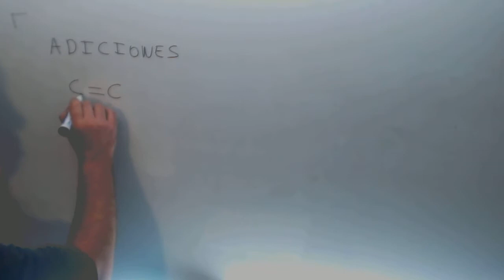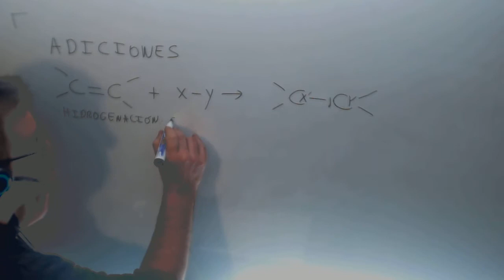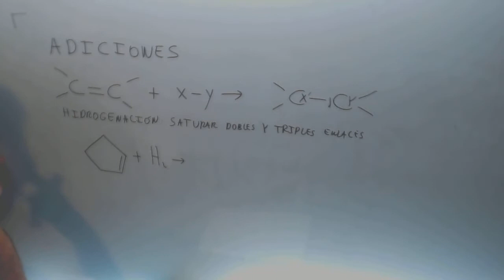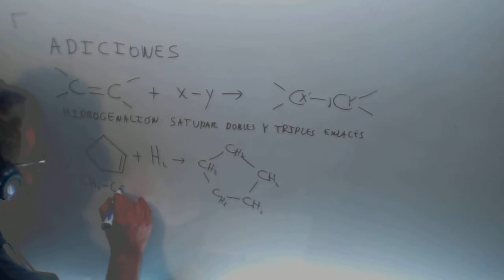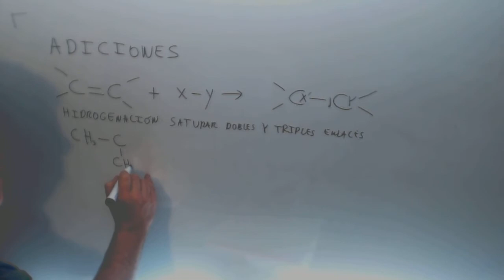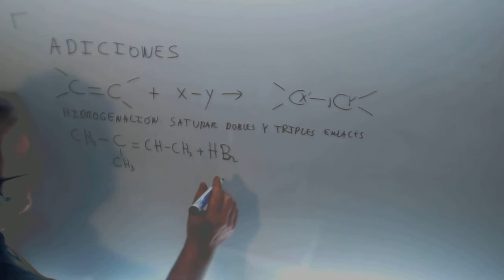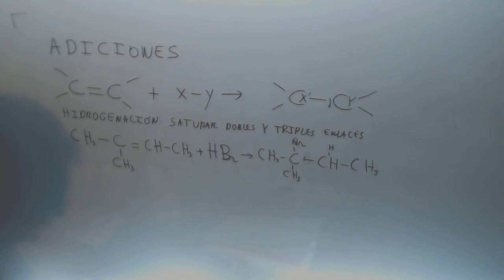Reacciones quimicas Adiciones Quimica 2º Bachillerato Academia Usero Estepona